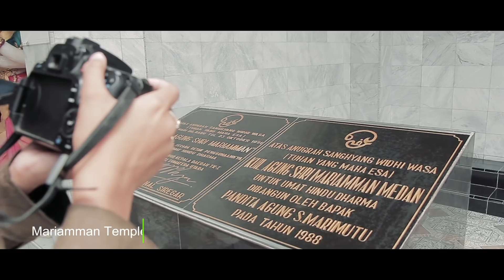JUARA 1 : Medan adalah Rumah [Medan Tourism Video Contest 2018]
Sudut pandang kota Medan oleh seorang Traveller cantik bersuku Melayu bernama Syafira Aprilia dalam mengeksplorasi potensi wisata di tanah kelahirannya. Syafira tumbuh besar di ibu kota Jakarta, saat kembali ke kota Medan, ia mempelajari banyak hal dan menyadari suatu hal bahwa kenagan dan perjalanan adalah bekal untuk pulang, sebab baginya Medan adalah rumah.